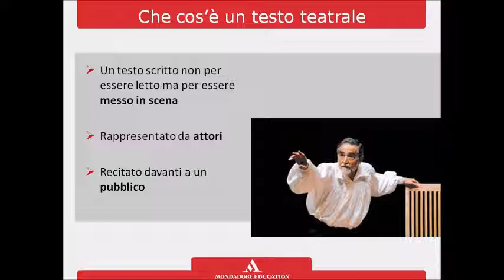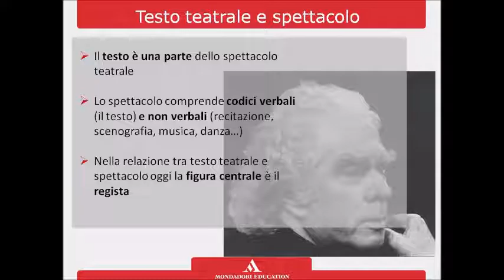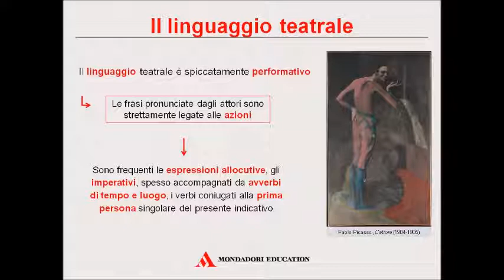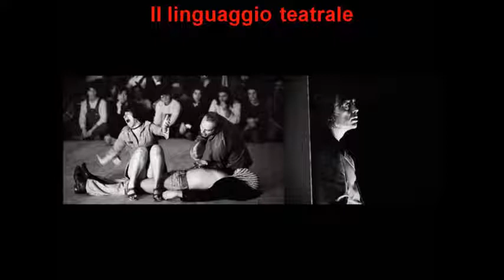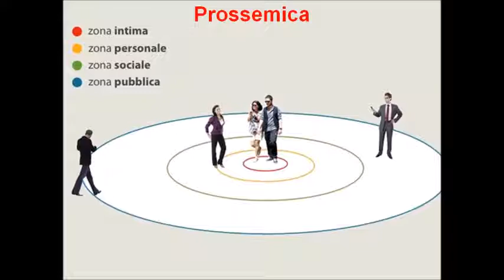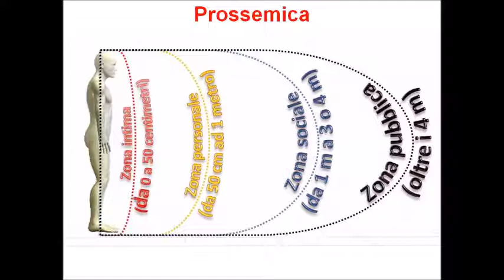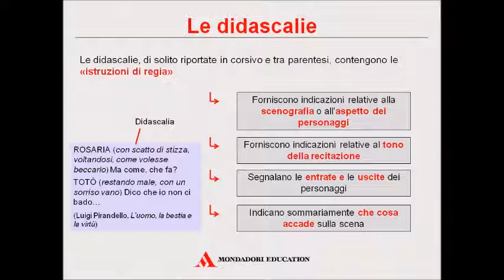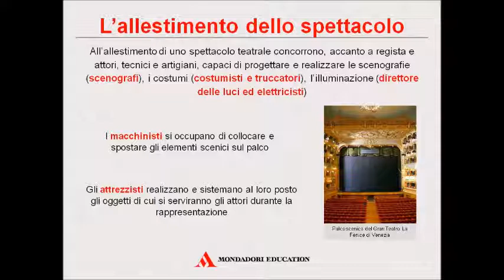Tecniche teatrali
2) oppure clicca sul super grazie sotto il video, e donami un caffè o una birra (2 euro),
3) oppure clicca su
4) oppure appunto abbonati e guarda i video esclusivi su questo canale, anche se ce ne sono più di 5800 gratuiti.